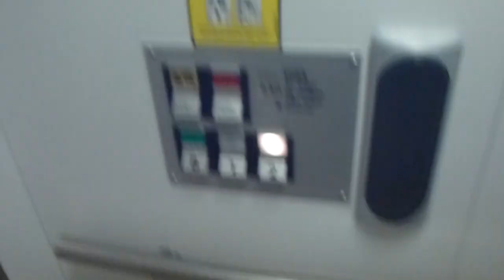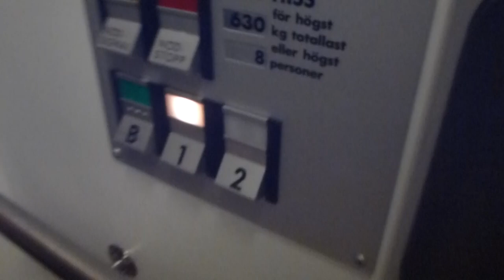Nice DEVE Elevator @ Gammelbovägen 14, Hallstavik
Brand: DEVE
Type: Up-side-down-Telescopic Hydraulic
Controller: Relay-Logic
Capacity: 630 Kg, 8 Pers.
Floors: 3 (*E*. 1. 2)
Build no. K-?
Location: Gammelbovägen 14, Hallstavik, Norrtälje/Stockholm SWEDEN
Other: